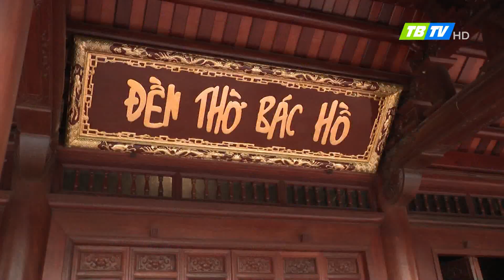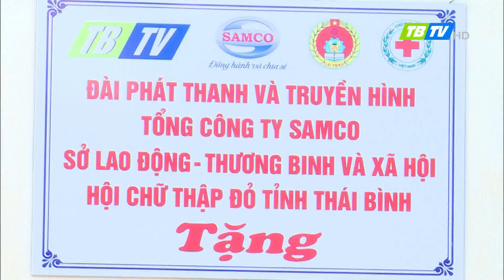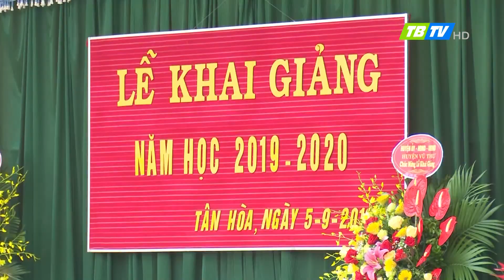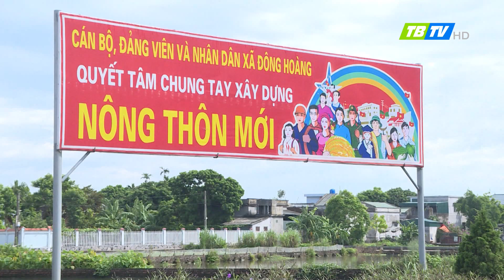Thời sự Thái Bình 5-9-2019 - Thái Bình TV